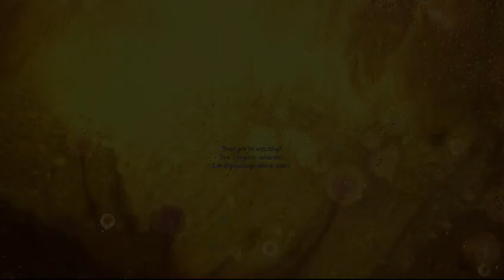Pink Rainbow Friends